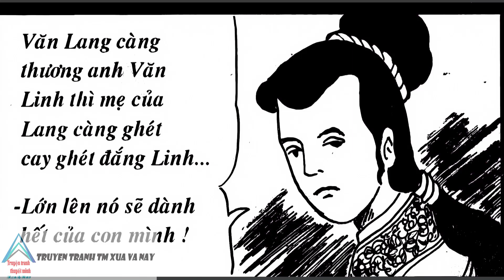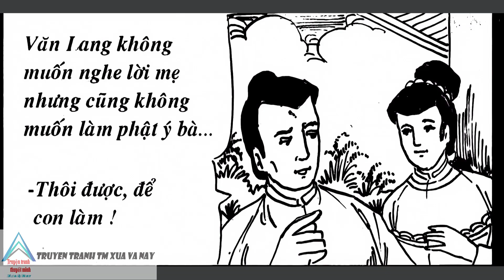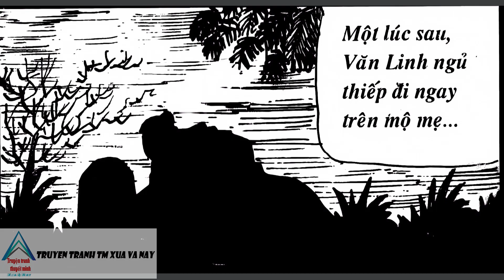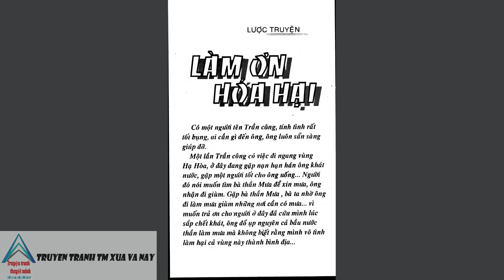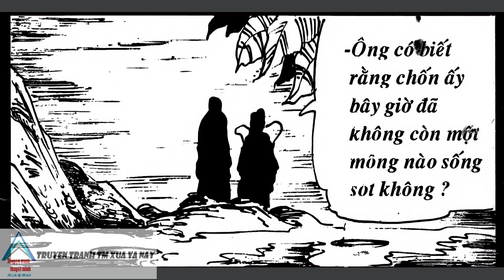Truyện Cổ Nước Nam I Tập 36 @Truyen tranh TM xua va nay